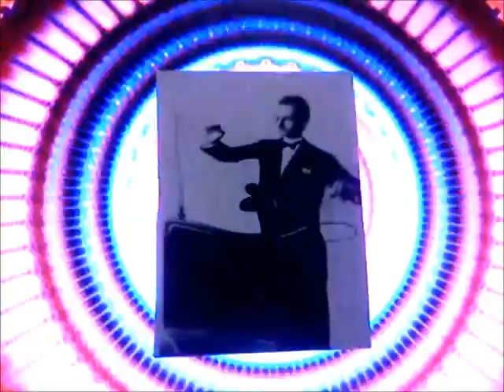Now thats what I call thereminollocks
A collection of relaxing theremin sounds for your listening pleasure.